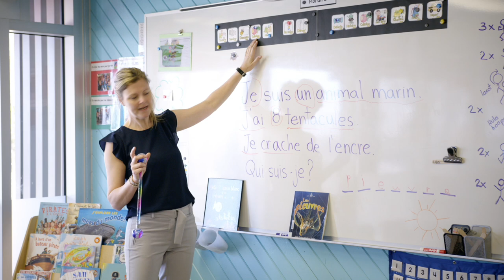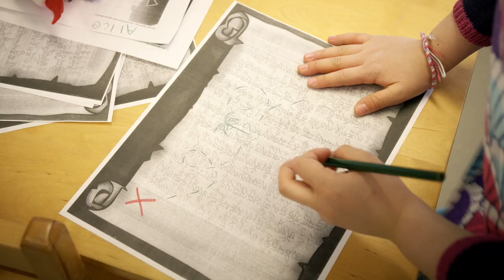En route vers l’école - Une journée à la maternelle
Découvrez une journée typique de la maternelle en images !